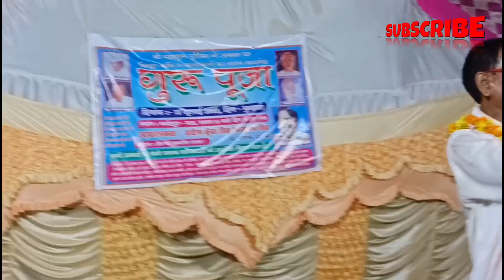महोत्सव में 11 साल के ढोलक मास्टर से सरोज सरगम ने ले लिया पंगा पूरी पब्लिक देखकर हैरान रह गई देखिए!!